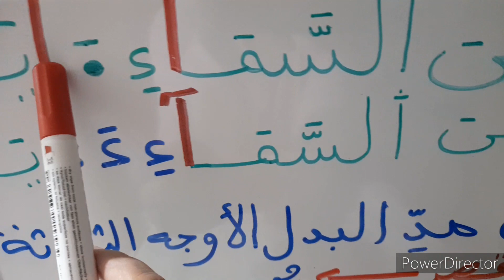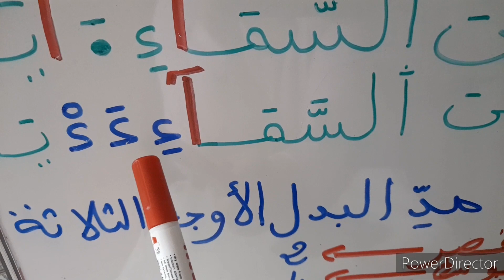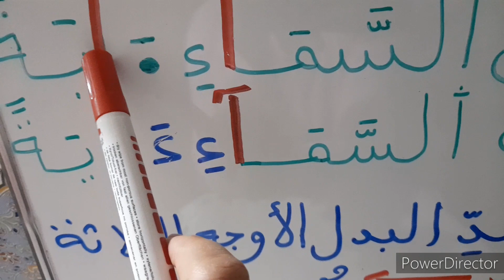برنامج جوِّد كلمة ❤️. مـن السـمـاء آية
البرنامج الأسبوعي :

 ✓ الاثنين  : حصة تحسين التلاوة، سورة المائدة.
🛑 المقر --» إعدادية الإدريسي.

✓ الثلاثاء  : حصة تحسين التلاوة، سورة البقرة.
🛑 المقر --» إعدادية الإدريسي.

✓ الأربعاء  : حصة تجويد القرآن.
🛑المقر --»  مسجد المنار بحي العنق قرب وافاكاش.

✓ الخميس  : حصة المقامات الصوتية.

✓ السبت  : حصة تحسين التلاوة للسور القصيرة، حصة المديح.
🛑 المقر --» إعدادية الإدريسي.

التوقيت : من الساعة 3 إلى 5 بعد الزوال.

🛑 العنوان 1 :  نتواجد بجمعية الفرصة الثانية بإعدادية الإدريسي، شارع مولاي يوسف قرب مسجد الحسن الثاني بوركون، الدار البيضاء.

🛑 العنوان 2 : مسجد المنار بحي العنق قرب وافاكاش.  الدار البيضاء.